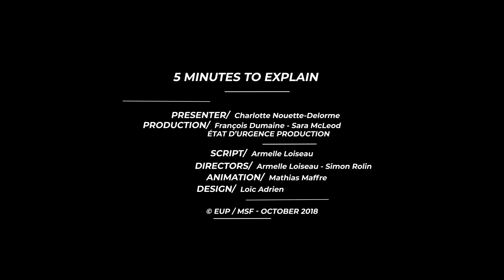خمس دقائق لفهم... الإيبولا في منطقة نزاع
"لا يوجد علاج، ولا نملك علاجاً يمكنه أن يقضي فعلاً على فيروس الإيبولا"- ميشيل فان هيرب، اختصاصي وبائيات، أطبا_ بلا_حدود.

منذ ذلك الحين إلى الآن تحقق بعض التقدم العلمي الذي من شأنه أن يحسِّن رعاية الإيبولا... ولدى طواقمنا خمسة علاجات جديدة – حتى لو لم تكن هذه العلاجات مرخصة – إضافة إلى لقاح جديد.

لكن الأمر لم يتوقف عند ذلك! فالاستجابة إلى تفشٍ للإيبولا ليست بالأمر السهل. إذاً لنرَ كيف تنظم طواقمنا عملها في الميدان.